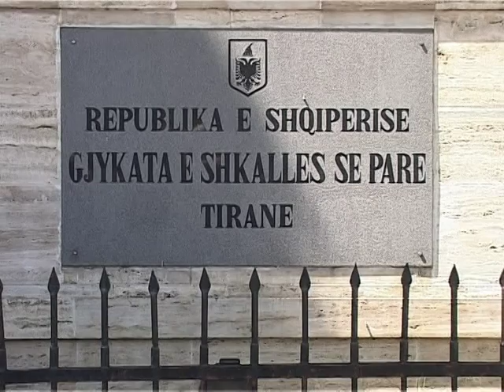LIROHET AZIZ KELMENDI VRAU EMMYN,LIROHET BIZNESMENI PER SJELLJE TE MIRE LAJM